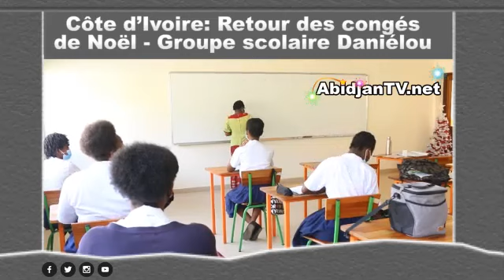Côte d’Ivoire: Retour des congés de Noël - Groupe scolaire Daniélou